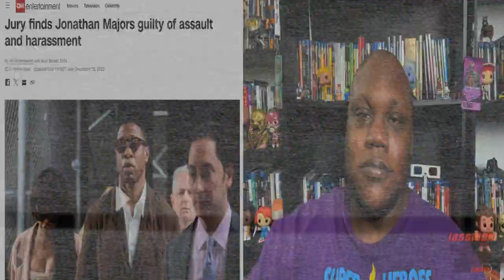Jonathan Majors out as Kang | Movie News | Lassiter Factor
Vero: @lassiter_Factor